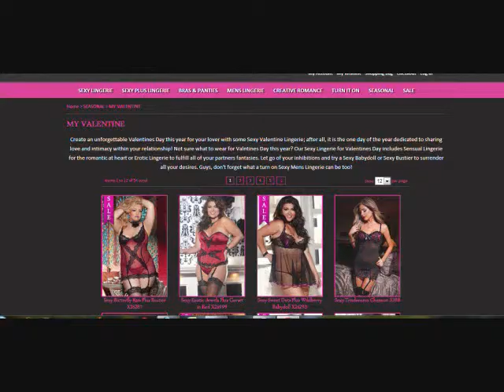Valentine's Day Lingerie Fashion Show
sexy Valentine's Day lingerie Mykarnation has Sexy Valentine Lingerie for Valentines Day and romantic gift ideas for her to spice up your love life and if your not sure what to wear for Valentines Day this year, we've got you covered with Sexy Lingerie.